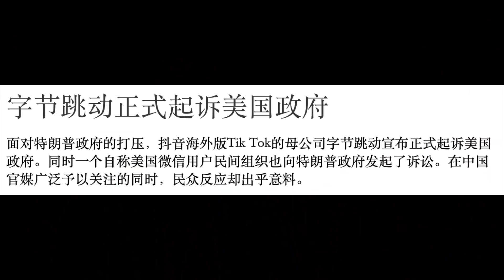【公子快報】字节跳动正式起诉美国政府！抖音TikTok面对川普有胜算吗？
【公子沈第432期】本期内容：抖音母公司字节跳动正式起诉美国政府！TikTok面对川普有胜算吗？@支持公子沈，请加入频道会员：